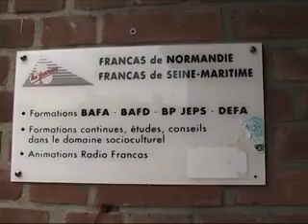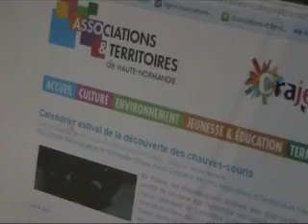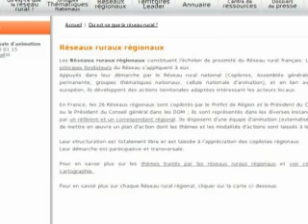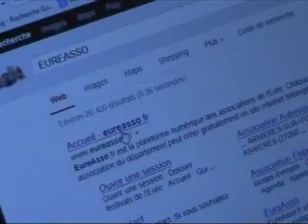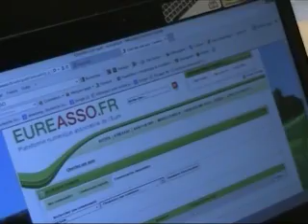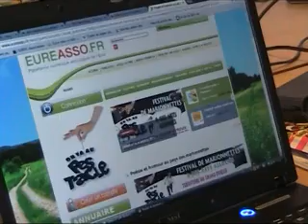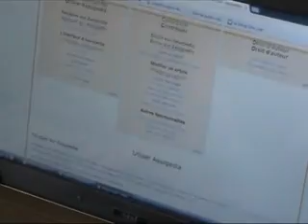2013.service civique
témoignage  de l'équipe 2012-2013